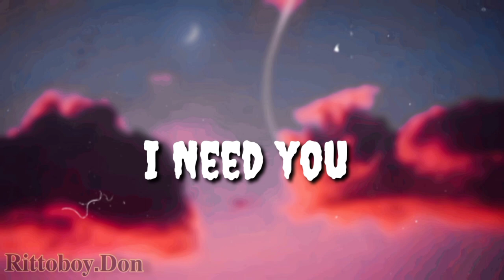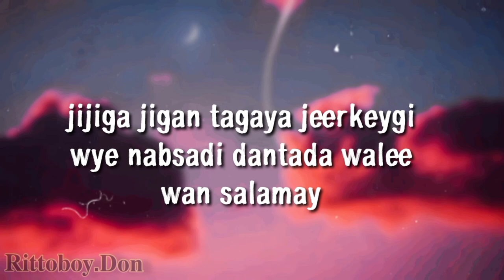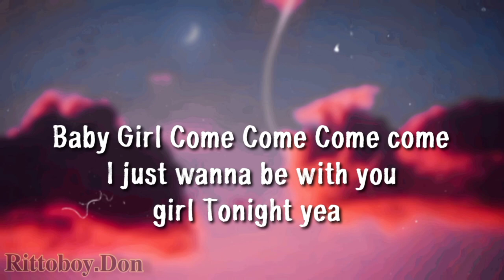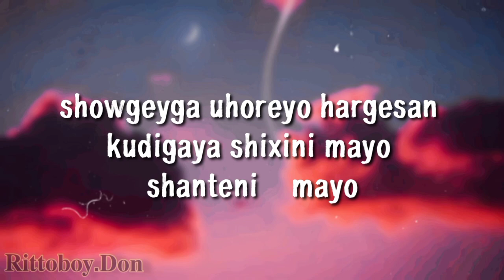Rittoboy ft samirbwoi BABE KALE|HEESTA SOMALI LATEST SONG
it's a Song Sang by Rittoboy Don and Samirbwoi 🇸🇴 a somalia artist
for more just get intouch with us through social